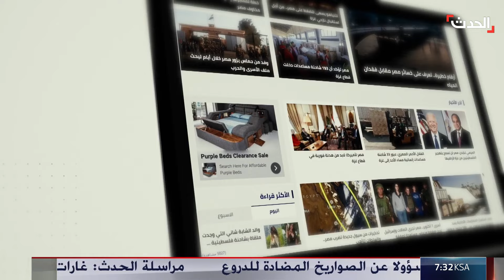نشرة 16 غرينيتش | السيول تغرق 45 يمنيا.. والقوات الأميركية تتصيد مسيرات الحوثي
لمعرفة أحدث المستجدات.. عبر البث المباشر من هنا
وبإمكانكم متابعة الحدث على منصات التواصل